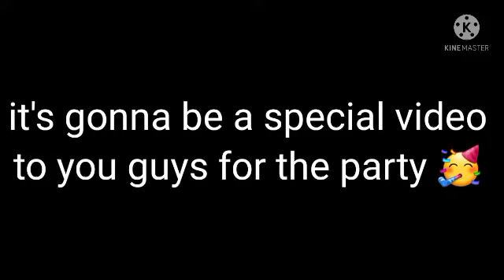it's gonna be a special video to you guys for the party 🥳